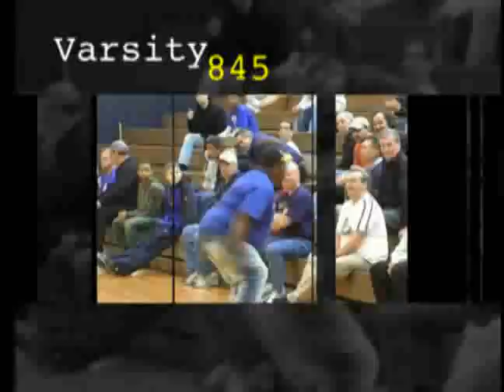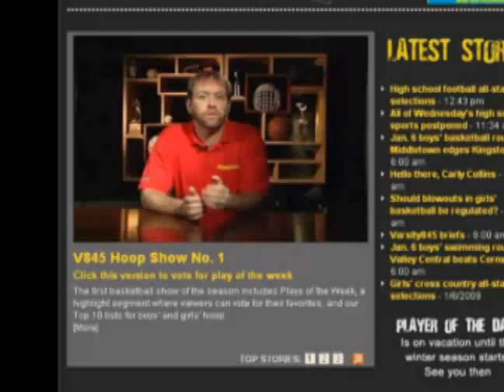V845 basketball show No. 1.1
Varsity845.com's first high school basketball show, featuring highlights from Hudson Valley hoops, interviews and Top 10 lists.